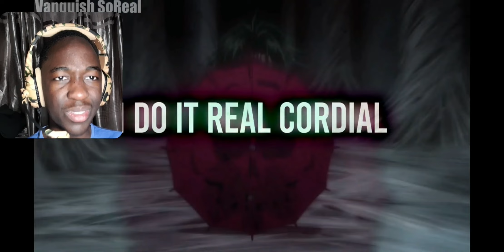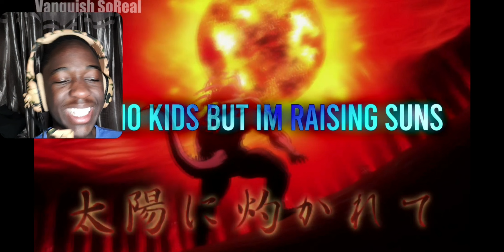PHANTOM TROUPE CYPHER | Knight Of Breath ft. many more | REACTION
Yet another CYPHER 🤩🤩🤩